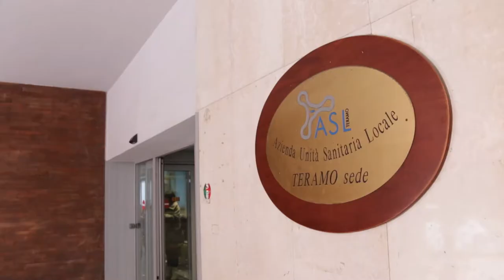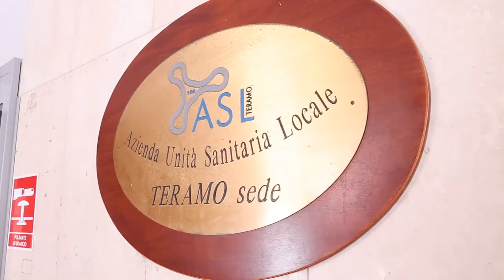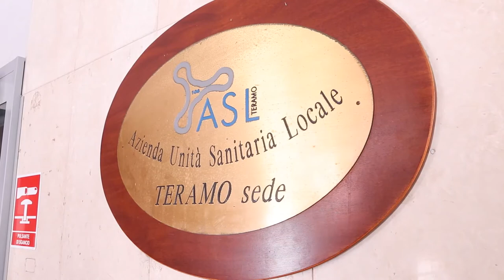Teramo 70 medici rifiutano il test sierologico ai prof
Polemica tra la asl di teramo e 70 medici di base che si sono rifiutati di eseguire il test sierologico su docenti e personale ata prossimi al rientro a Scuola. In tilt il centralino della Asl che ha deciso di potenziare il servizio prenotazioni per far fronte alle richieste in esubero